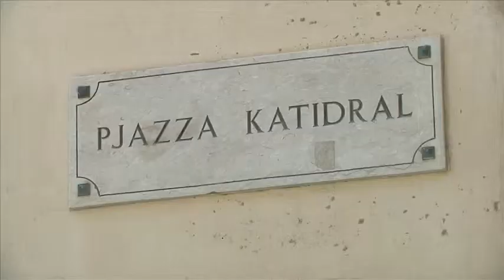Interview Minister for Gozo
Minister for Gozo